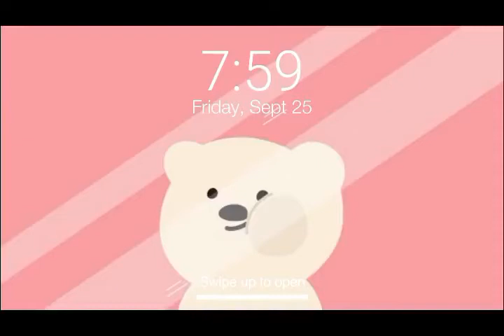Jaggi Singh Kisaan Farmer Pandher|Painting|Chardi Kala|Time lapse Farmers_protest (Jagsir Singh)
Hi there,✨ '' CHARDI KALA " -In Sikhism, chardi kala is the Punjabi term for aspiring to maintain a mental state of eternal optimism and joy. Sikhs are ideally expected to be in this positive state of mind as a sign of their contentment with the will of God, even during the times of adversity.
✨INFORMATION-

The young Sardar in this painting is Jaggi Singh from village Pandher(Punjab) who is serving the farmers protest from past 2 months.On 26 January he was beaten up by police while peacefully attending Farmer's tractor rally against the 3 farm laws  by government.The young Sardar still roared ''chardi kala'' , smilling while soaked in own blood and became an inspirational figure

Respect 🙏🏾 to all farmers protesting for their rights in such adversity

✨Turn on bell notification for future updates.